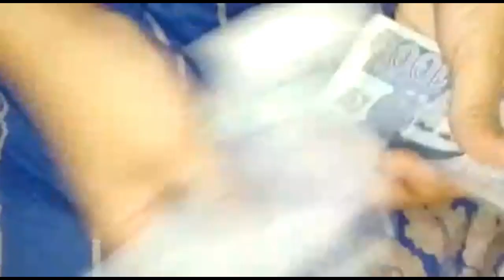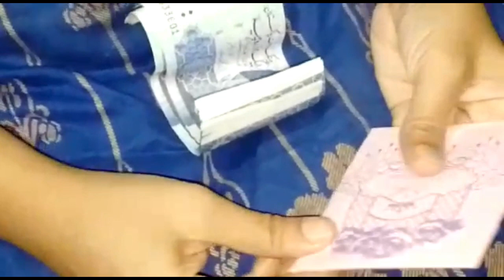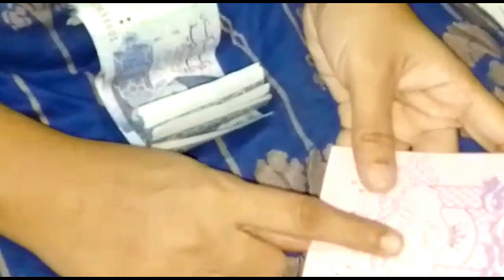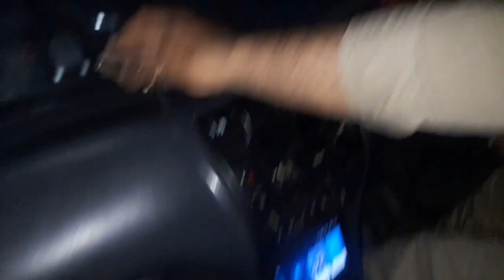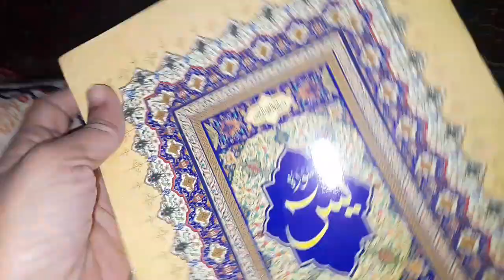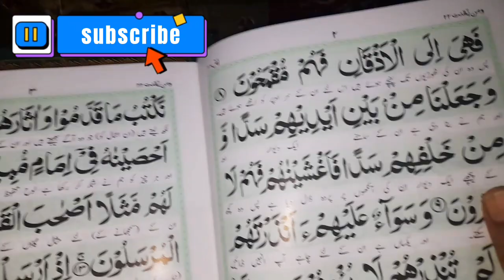27 Shab e Qader😐Allah hmry gunaho k muaf kry🙏🤲Arshi israr vlog#Cooking#Family vlog#Fun#Travel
27 Shab e Qader😐Allah hmry gunaho k muaf kry🙏🤲Arshi israr vlog#Cooking#Family vlog#Fun#Travel